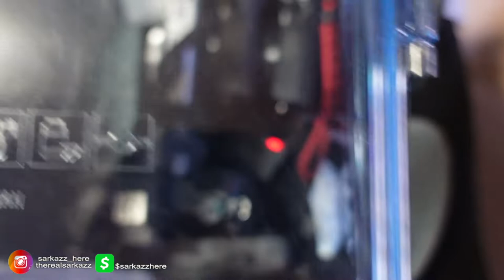A typical day off in my life! - What I do on a lazy day in Brooklyn | Vlog #119